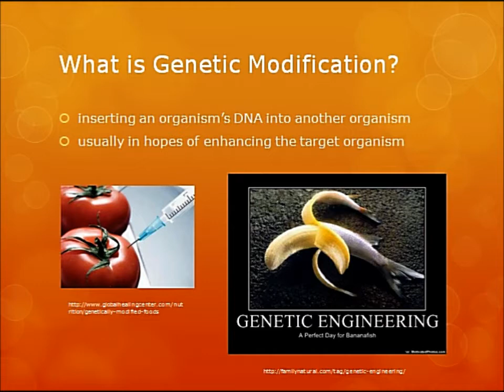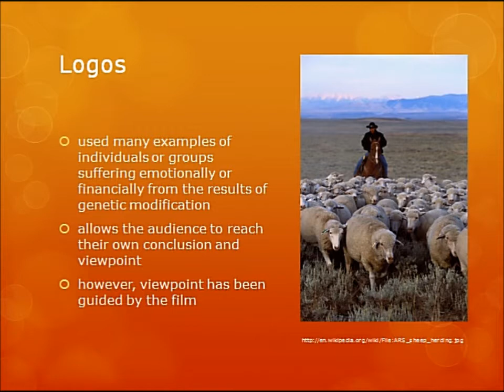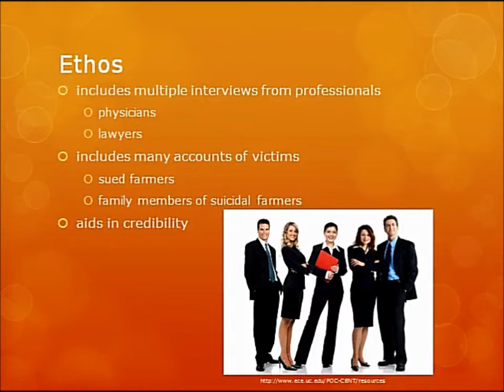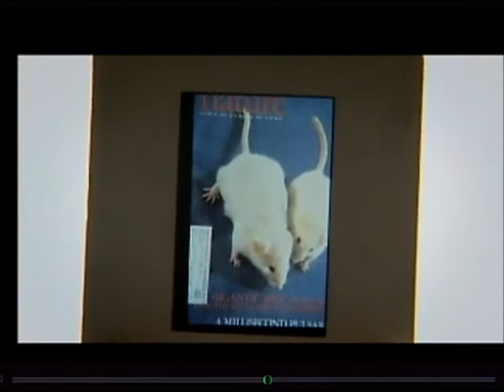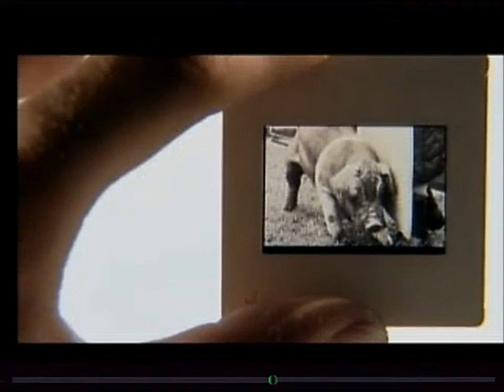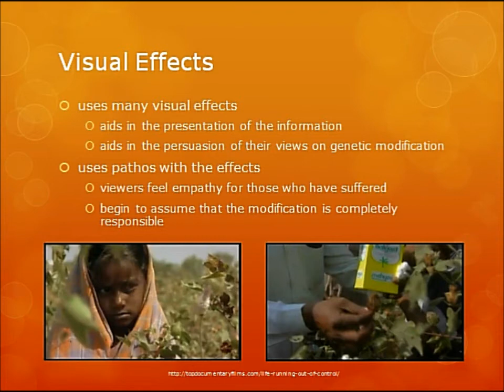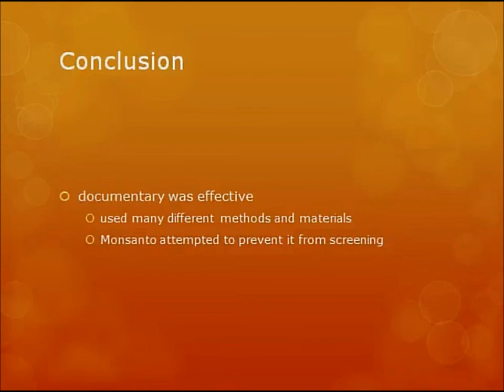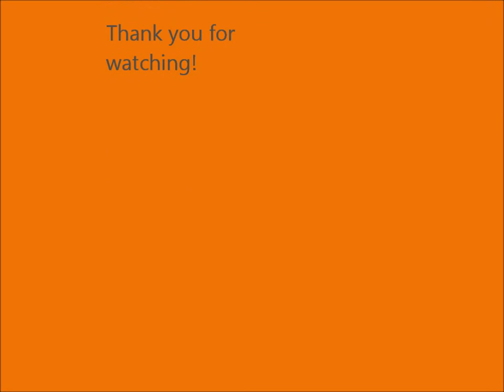Life Running Out Of Control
Engl 101